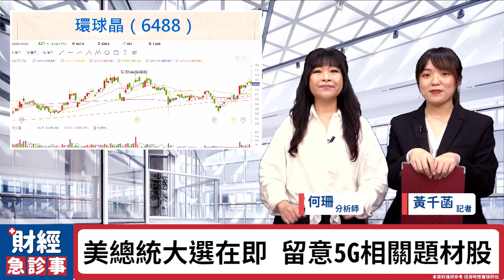財經急診事-20201024／不受大選影響 現階段選股妙招？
大盤成交量一直縮
大家都怕爆💣
有沒有不受選情影響的族群呢❓
🔸更多消息歡迎加入【股市富千金】Telegram！